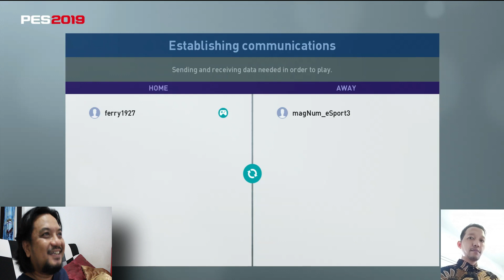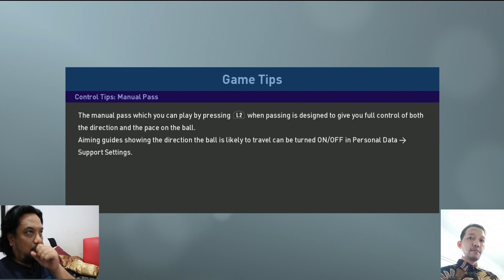TANDING SERU PES 2019 ONLINE LAWAN JURAGAN PS CIKARANG